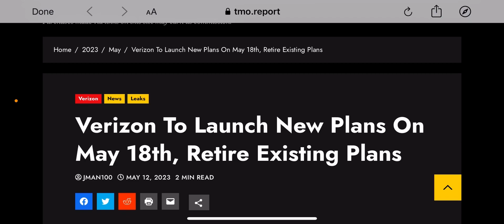Verizon Wireless | Is This A Win For Verizon ❓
Update